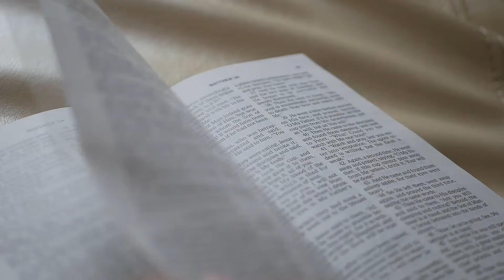December 30, 2020 Daily Devotional